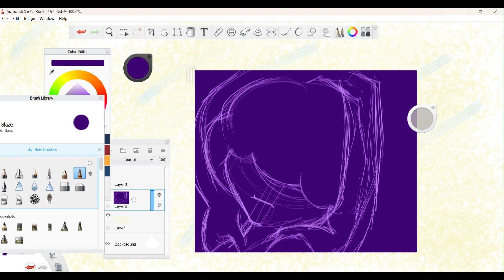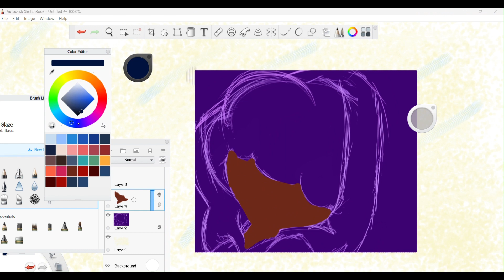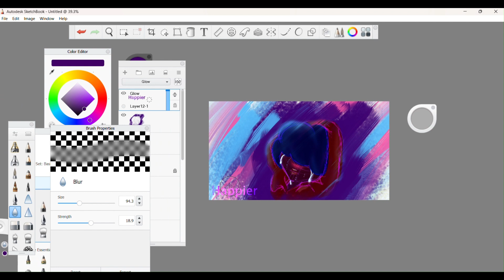Oliva Rodrigo Happier (A kidsbopifed Cover)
Lyrics edited/ Cesored by Eyeflower42
Art by Eyeflower42
Instrumental by Eyelflower42
programs used:
Clipchamp video editor
Audacity
Autodesk Sketchbook
Bandlab

An eternal love and hollow words you know you'll never mean

And now I'm picking her apart
Like cutting her down will make you miss my wretched heart